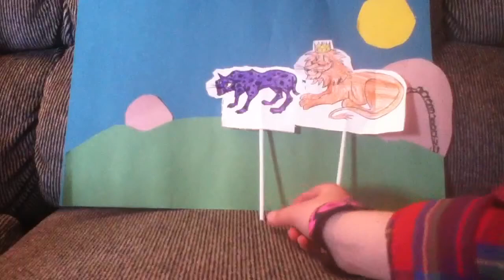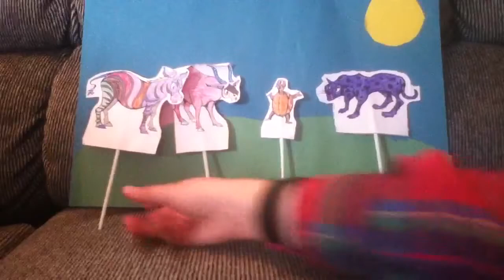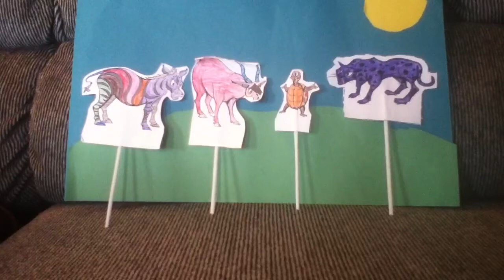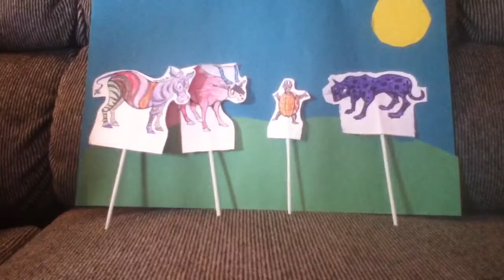L'arbre ungali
Editing by Braydon May